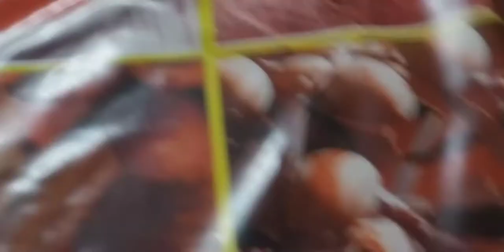These are the bloopers (SO FUNNY)🤣🤣🤣🤣🤣🤣